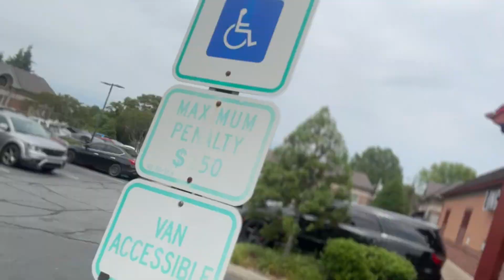Good fathers Day